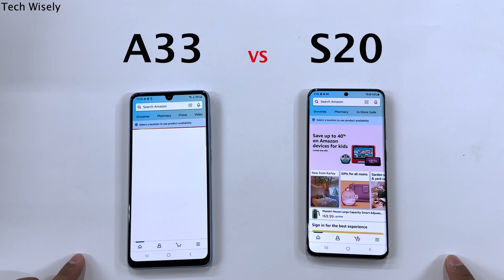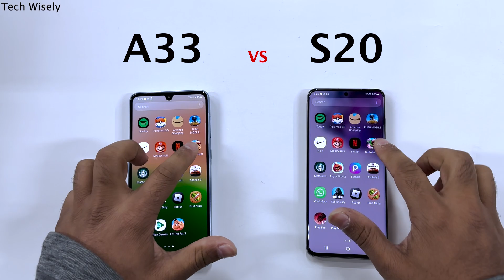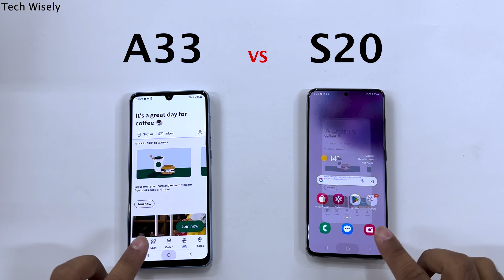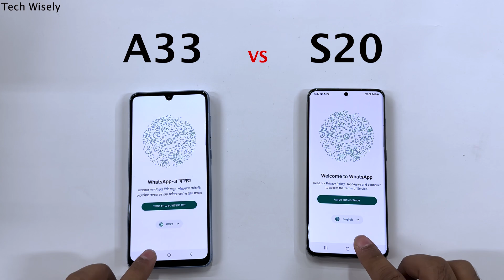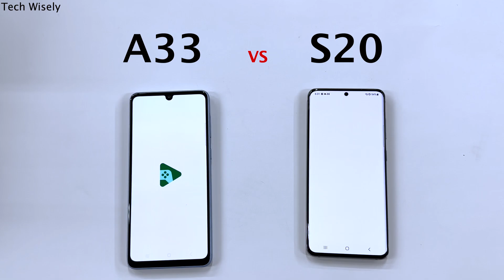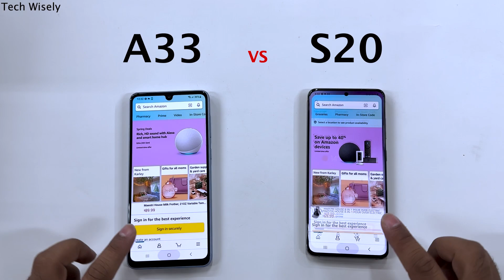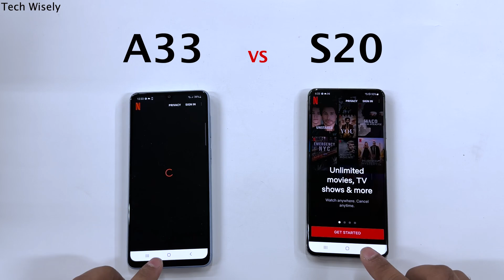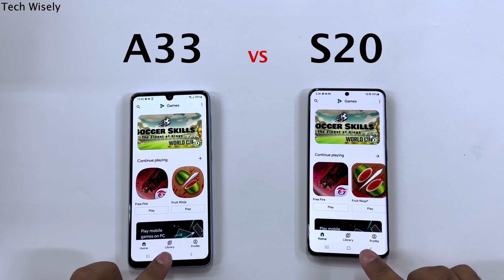SAMSUNG A33 vs S20 5G - Speed Test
A33 (amazon)
S20 (amazon)